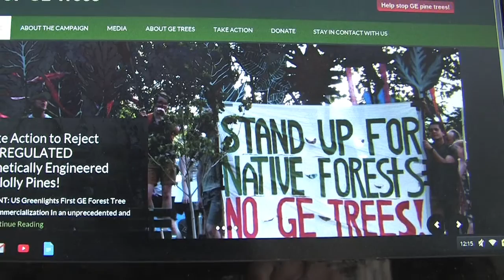Synthetic Forests trailer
learn about the plan to plant Genetically Engineered Tree Plantations in the South Eastern US, and around the world, for use in power plants.